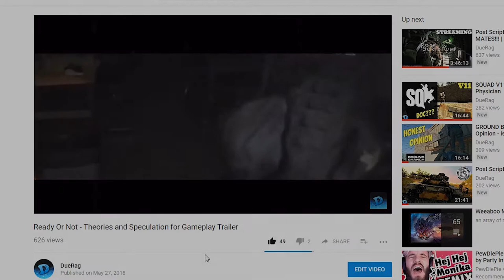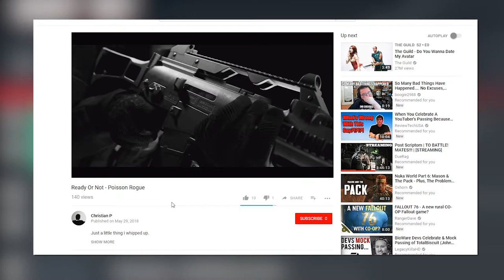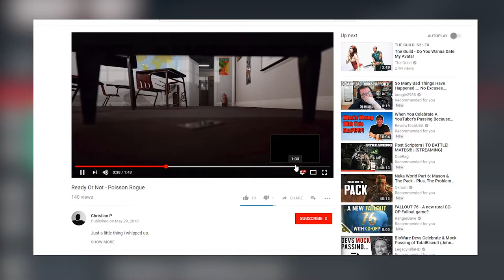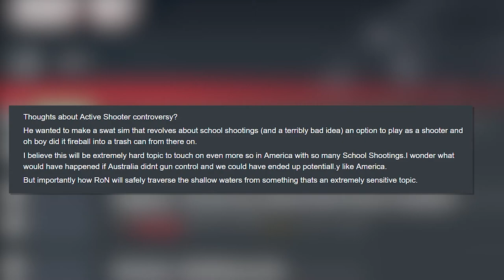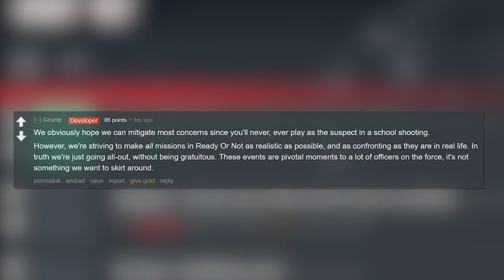Ready Or Not - What We Know Mini Series (Part 25) Dev Responses Active Shooter??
Void Interactive
Ready Or Not
Squad
Arma 3
Post Scriptum
Tactical Shooter
Ground Branch
Black Foot Studios